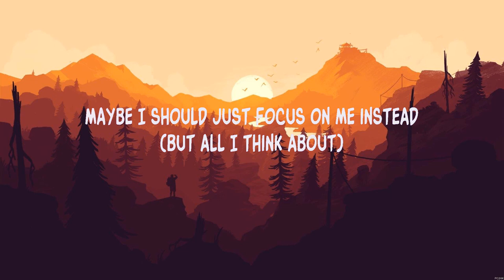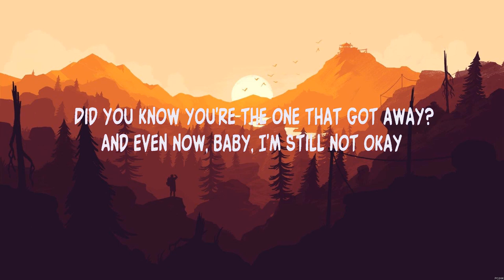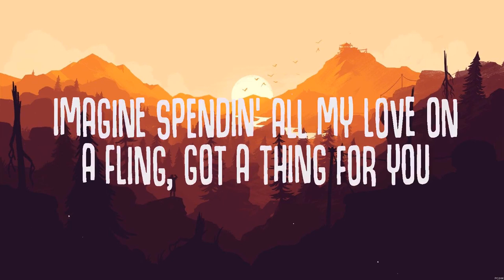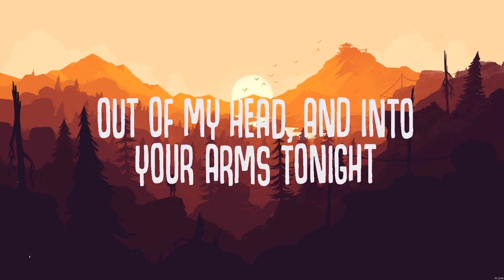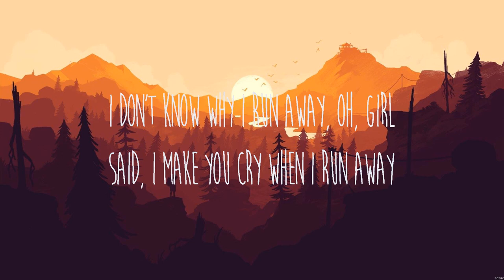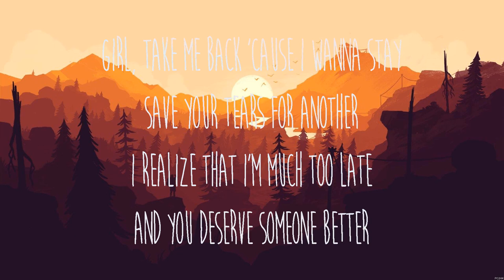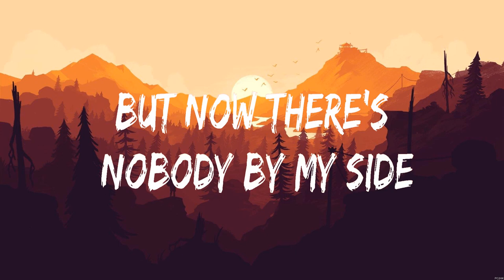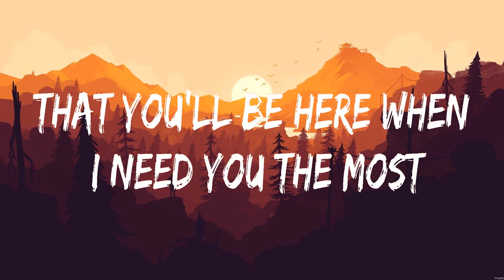Charlie Puth - Left And Right (Lyrics) Ava Max ft. Witt Lowry, The Weeknd, The Chainsmokers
1. Charlie Puth - Left And Right
2. Ava Max ft. Witt Lowry - Into Your Arms
3. The Weeknd - Save Your Tears
4. The Chainsmokers - Don't Let Me Down